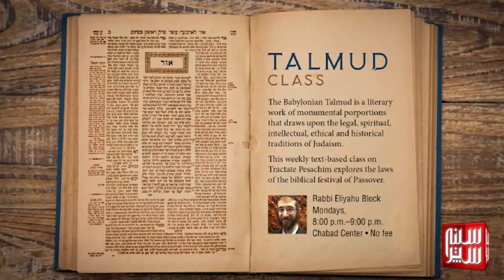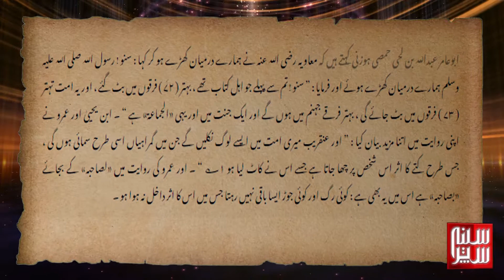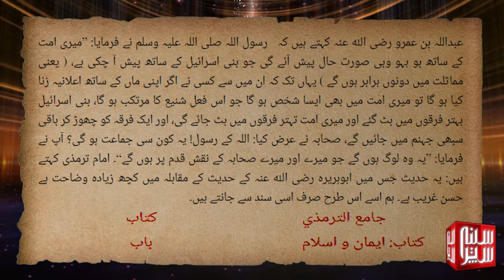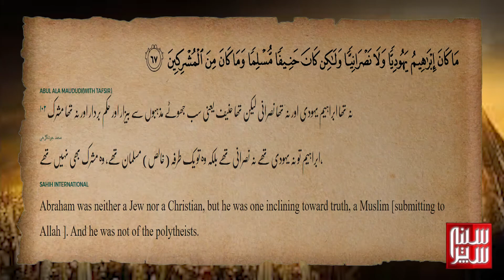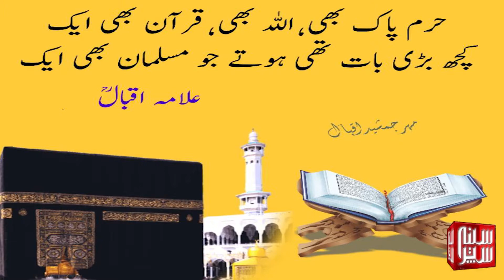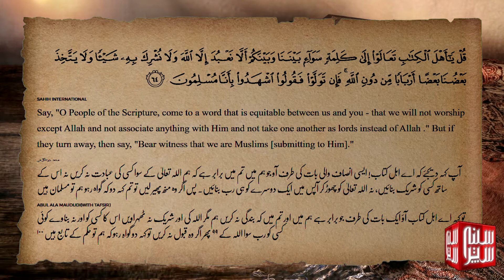Bear witness that we are Muslims (bowing to Allah’s Will).”